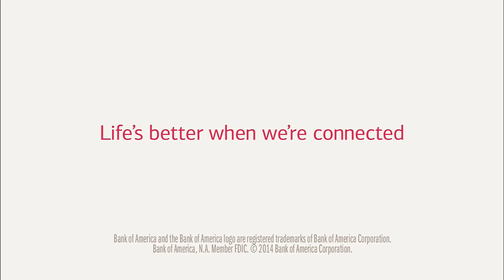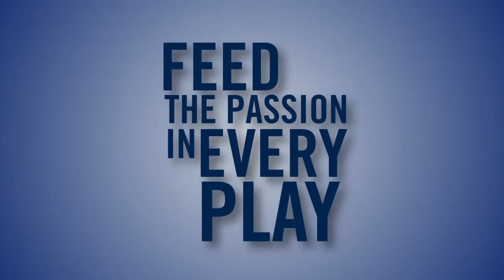Bill Jones Reel Football 2014 Patmon